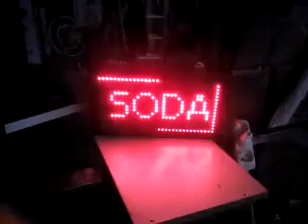AKILLI TABELA GÜNGÖREN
AKILLI TABELA GÜNGÖREN tuhan reklam